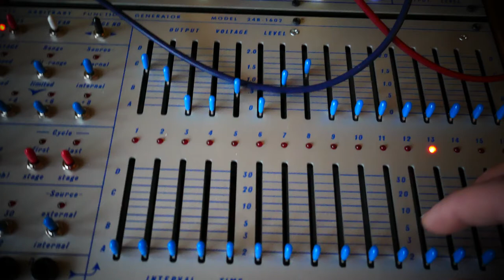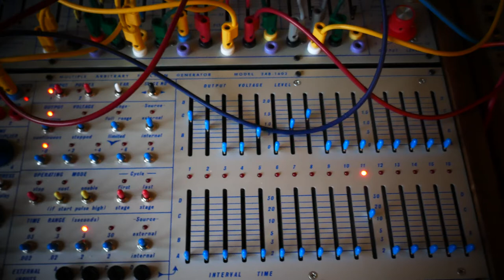Buchla 208 & 248 with Portabellabz Synthi EMS VCS3 Oscillator + Toolbox + BOB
Trying out the Portabellabz EMS VCS3 oscillator.
Nothing complicated, just a touch of noise mixed in with the square and triangle, and a smidge of waveshaping.
It's accompanied by the 208 Complex Oscillator doing the plinky plonks.

All with a little dab of the on-board Buchla spring reverb and a Bugbrand PT Delay.